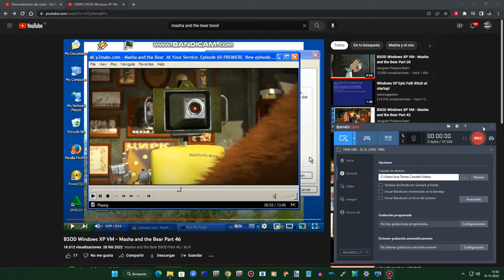BSOD Windows XP VM - Masha and the Bear Part 46 Has WSOD